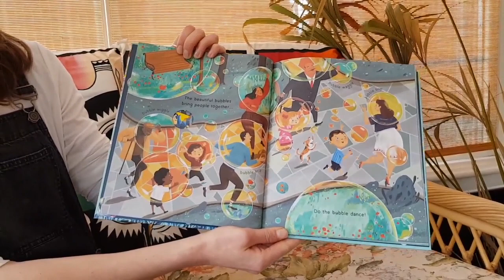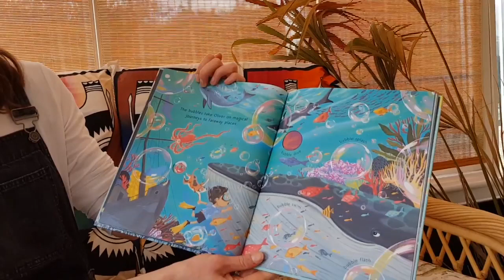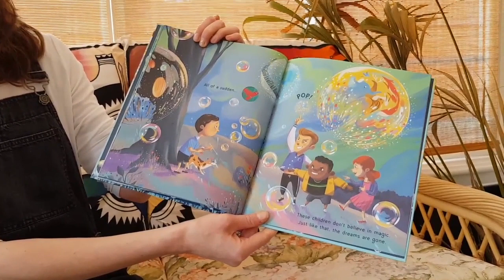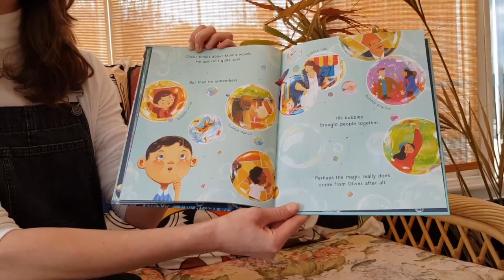The Magic Bubbles - read by Isabel Otter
Oliver knows that his bubbles are magic. They take him on amazing journeys to faraway places. But all of a sudden, the bubbles lose their power...Was the magic really inside Oliver all along?

THE MAGIC BUBBLES
Written by Isabel Otter
Illustrated by  Huynh Kim Lien & Phung Nguyen Quang
Read by Isabel Otter

Did you know your local independent bookshop can order books for delivery and post to you?